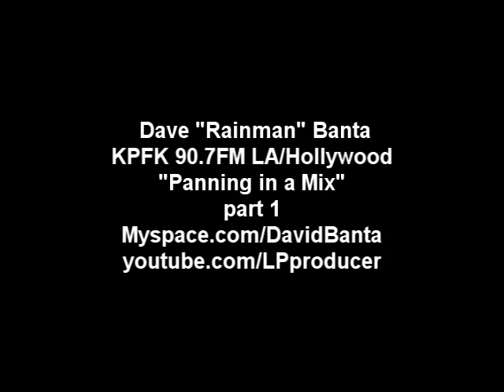"Panning in the mix"